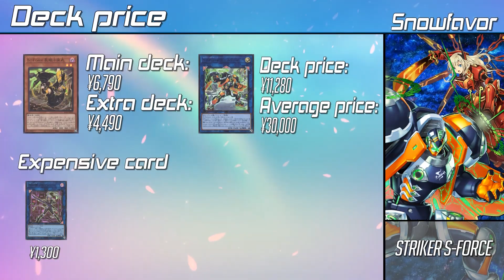[YGO Pro] 遊戲王 牌組分享 S-Force牌組 (CYAC) OCG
影片簡介有更多的資訊喔

3. 新櫻花大戰 - 檄！帝国華撃団‹新章›
時間軸:
0:00 Intro
0:17 Vs Dinomorpia
1:28 Vs Earth Machine
4:39 Vs Wright
5:34 Vs Dark Magician
6:22 Vs Manadome
7:44 Vs Evil Twins
8:52 Vs Blue-Eyes
10:47 Vs Kashtira
12:18 Vs Evil Eye
13:55 Vs Labrynth
15:27 Vs Tearlaments
16:20 Deck Analysis
16:31 Decklist
16:50 Stats
17:08 Key Card
17:25 Deck Price
17:39 Outro
禁卡表:
OCG 1月 2023
背景:
支持我創作 讚助我!
可獲得影片中的卡背
字體:
BigNoodleTitling
One-Day
Akashi
Myriad Pro
遊戲:
Edo Pro (英文)
You can download the game by joining their Official Discord Server
牌組 42

怪獸 17
治安戰警隊 拉普斯韋妖 x1
治安戰警隊 鉑金女 x1
次元吸引者 x2
治安戰警隊 引力微子 x3
治安戰警隊 組隊雙犬 x1
治安戰警隊 拔刃者 x1
灰流麗 x2
治安戰警隊 亂破小夜丸 x3
增殖的G x2
治安戰警隊 追溯者 x1

魔法 14
增援 x1
閃刀起動-交閃 x2
星球改造 x1
閃刀術式-烈火重燃 x1
閃刀機-黃蜂子機
治安戰警隊 對決 x1
閃刀機-黑寡婦錨 x2
次元裂縫 x2
治安戰警隊 橋頭堡 x3

陷阱 10
休戰增援 x2
治安戰警隊 追緝 x3
治安戰警隊 樣本 x2
千查萬別 x2

額外 15
訪問碼語者 x1
治安戰警隊 正名者 x3
閃刀姬-澤克 x1
閃刀姬-阿澤莉婭 x2
閃刀姬-颯 x1
閃刀姬-篝 x2
閃刀姬-雫 x2
治安戰警隊 黑夜追緝者 x3 *新卡!*